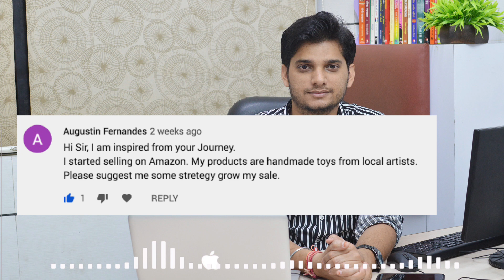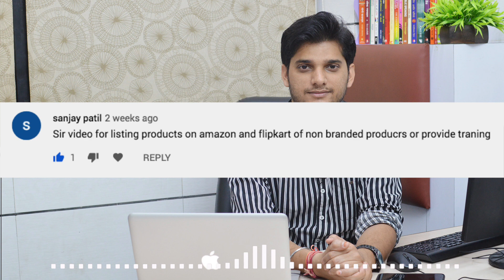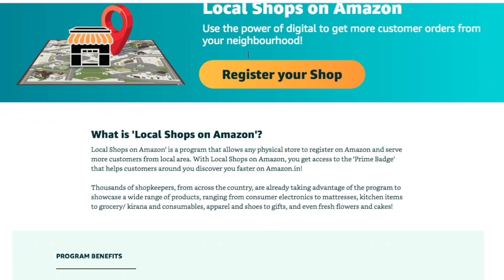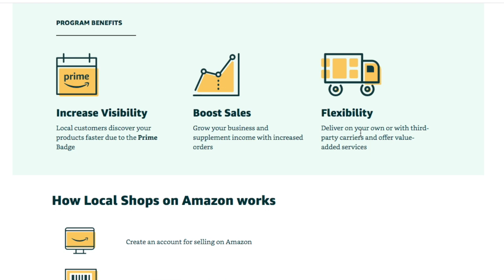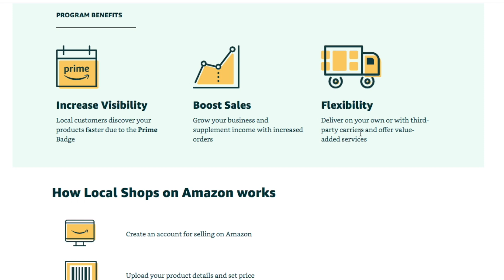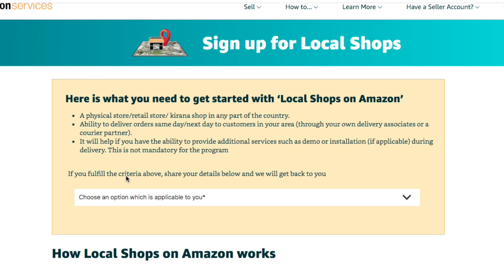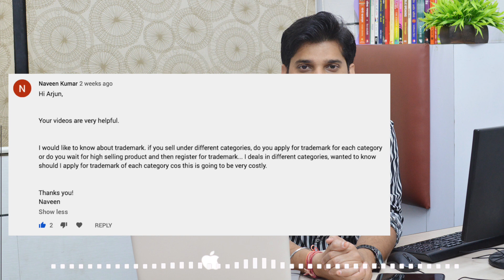E-commerce Q&A Session - Part 6 | SellerStory - Arjun Rajpurohit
दोस्तों इस वीडियो में हमने आपके ऑनलाइन सेलिंग से जुड़े हुए उन सवालो के जवाब दिए है जो आपने Community Post में पूछे थे।